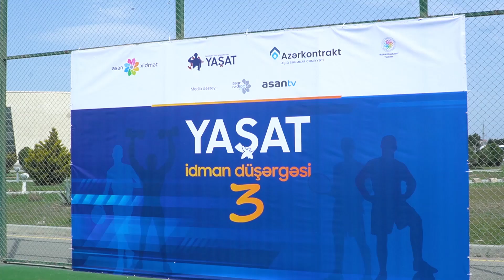“Yaşat” idman düşərgəsinin iştirakçıları gəmi-muzeydə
Üçüncü “YAŞAT” idman düşərgəsinin iştirakçıları üçün “Azərbaycan Xəzər Dəniz Gəmiçiliyi” QSC-nin (ASCO) “Suraxanı” gəmi-muzeyinə ziyarət təşkil edilib.